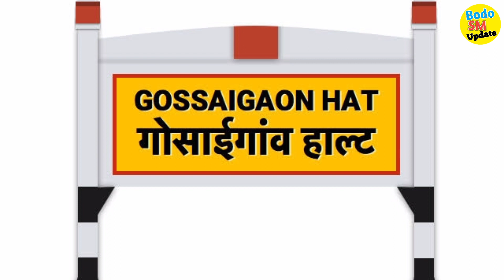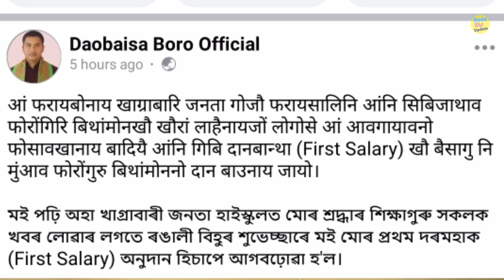Bodo News 12 April | BTR नि EM गावनि गिबि दानबान्थाखौ दान होदों | मानो राजखान्थि दाखालाम | बर' रादाब